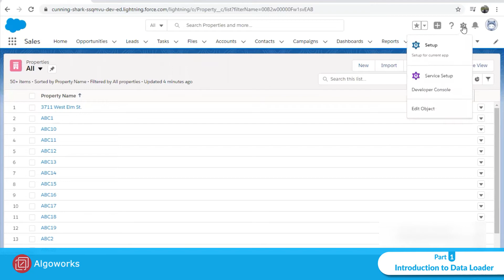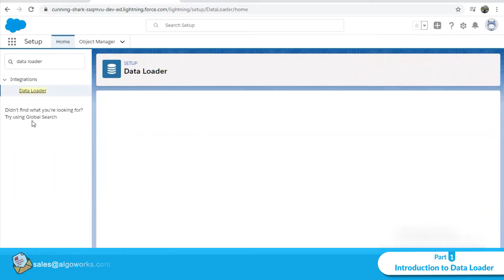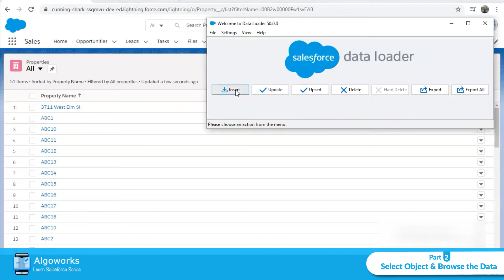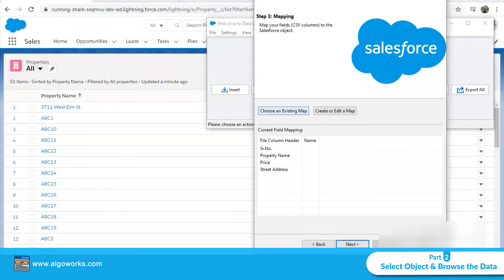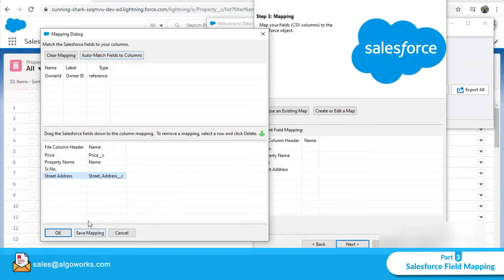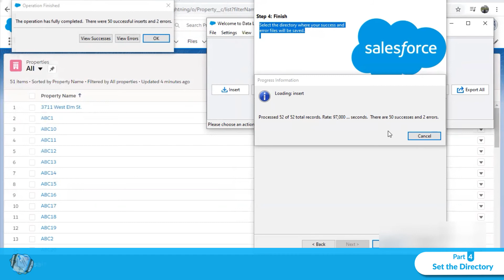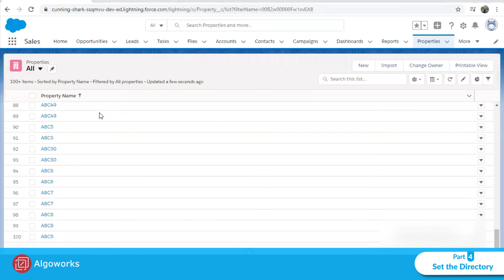Ep 46 - Data Loader In Salesforce | Import or Export Data From Salesforce | LSS By Algoworks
How to import or export data using Data Loader in Salesforce. This video will cover the following points -

1. Introduction to Data Loader (0:16)
Learn how to retrieve the data by using Data Import Wizard.

2. Select Object & Browse the Data (2:26)
Get to know how the Data Import Wizard browses the data from external files.

3. Salesforce Field Mapping (3:48)
Learn how to match the Salesforce fields with external data columns.

4. Set the Directory (5:29)
Select the directory where your Success and Error messages will be saved.